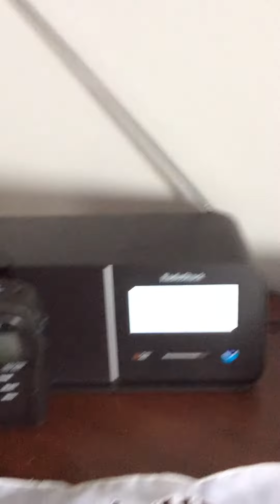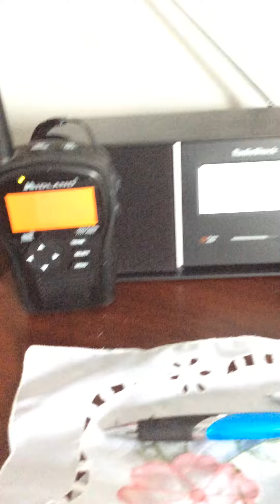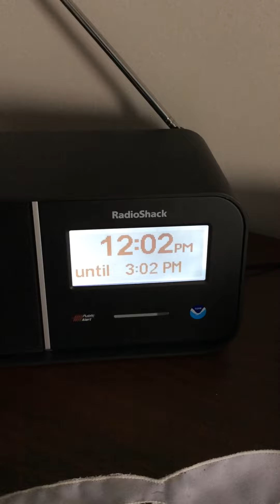My Edited Video